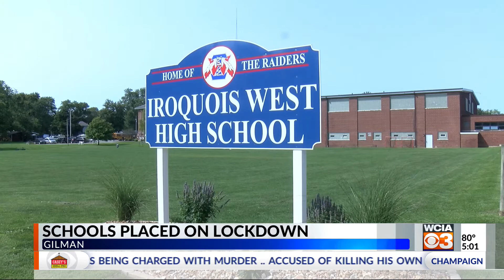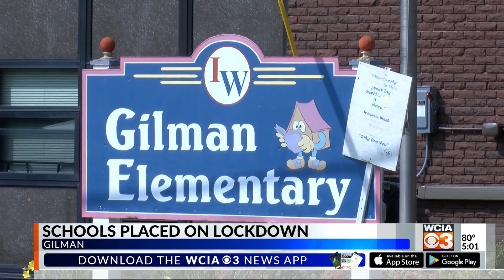Man on the run from police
A police chase in Gilman led to schools in the town being placed on lockdown. The person they are looking for is still on the run.